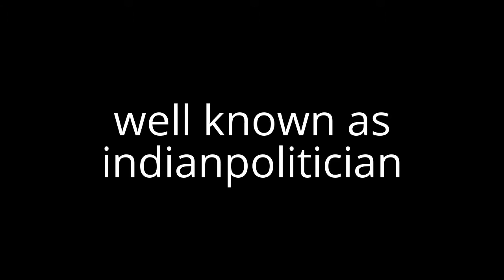Ravi Shankar Prasad Biography in short And rare Speech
Ravi Shankar Prasad is an Indian lawyer, politician and the current Union Minister holding Law and Justice and Ministry of Information Technology portfolio in the Government of India.